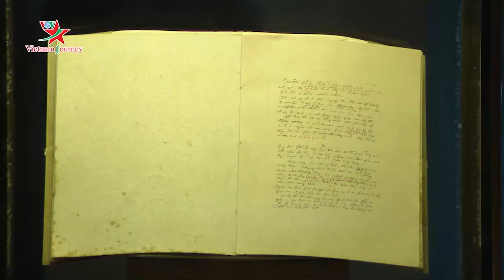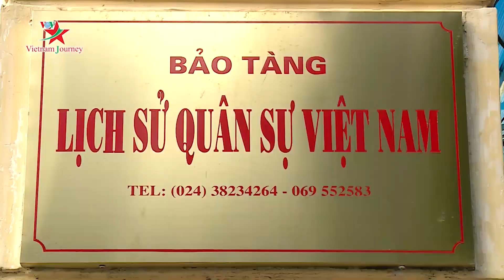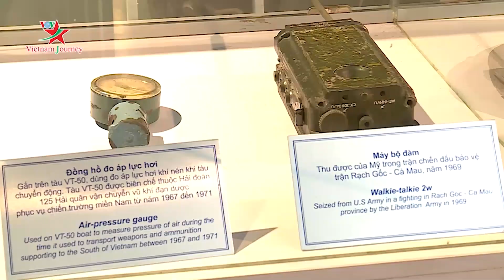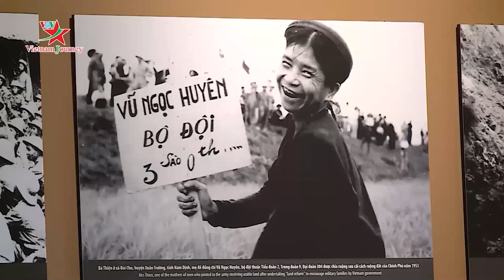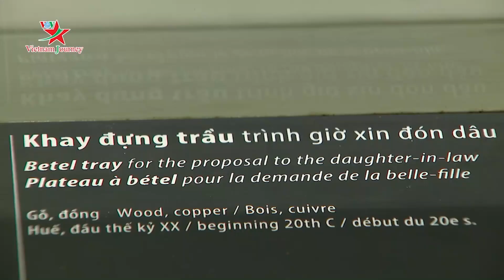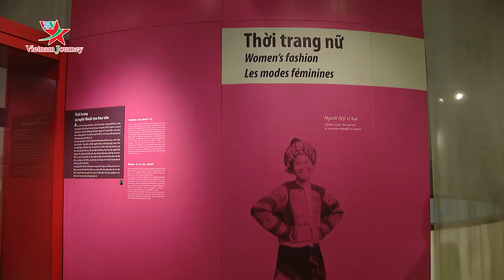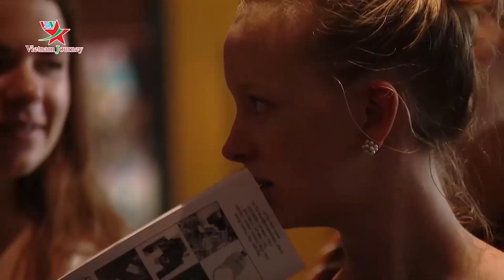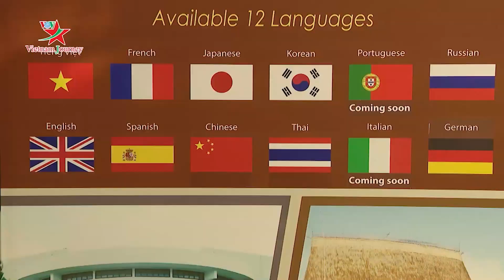VOVTV Travel : Ai Nói Bảo Tàng Không Còn Sức Sống ?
Trong bối cảnh du lịch văn hóa, sinh thái đang phát triển mạnh mẽ, việc gắn kết du lịch với bảo tàng, di tích hiện nay là việc làm cần thiết để thu hút khách du lịch, góp phần quảng bá hình ảnh, văn hóa dân tộc và phát huy các giá trị của bảo tàng, di tích; đồng thời, thúc đẩy sự phát triển kinh tế.